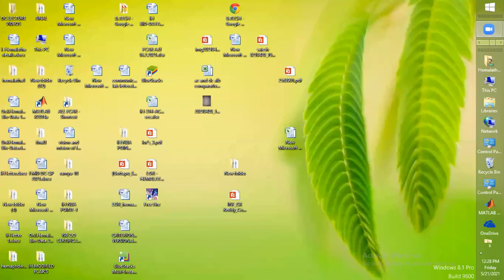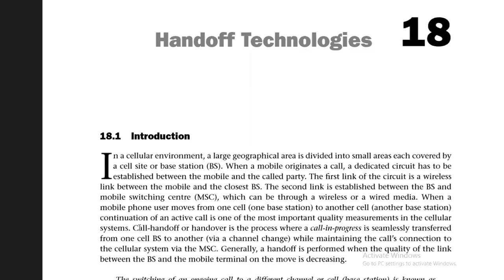CMC- 21 05 2021-IH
Introduction to handoff